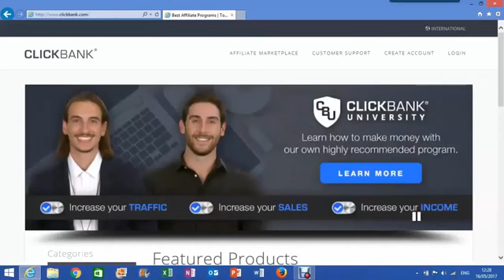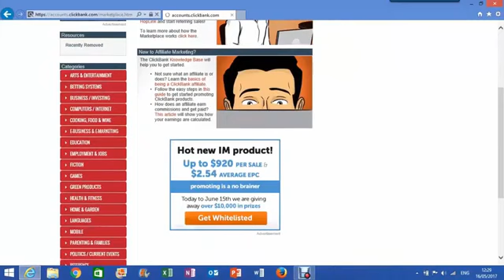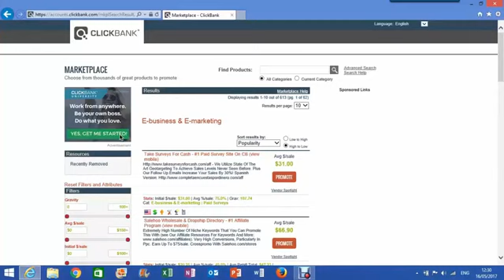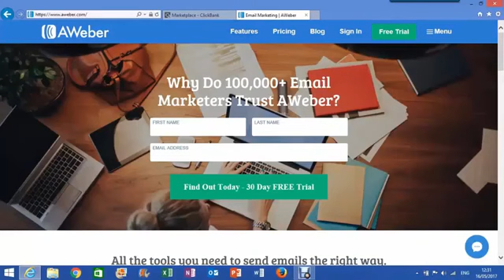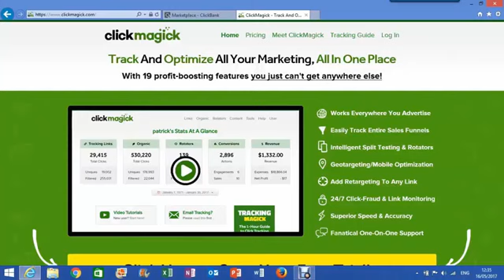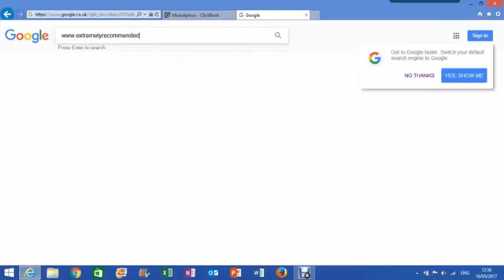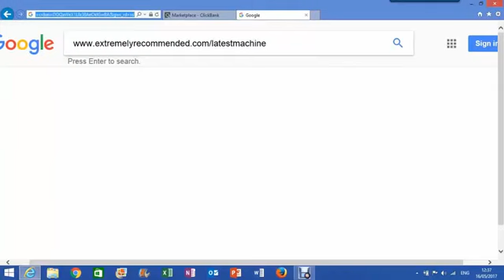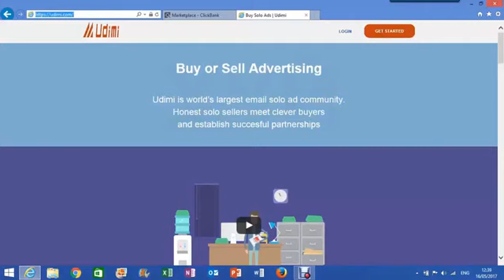How to make money online using Clickbank University Affiliate Marketing Program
The best way to have financial freedom